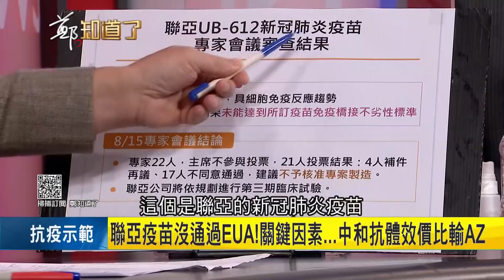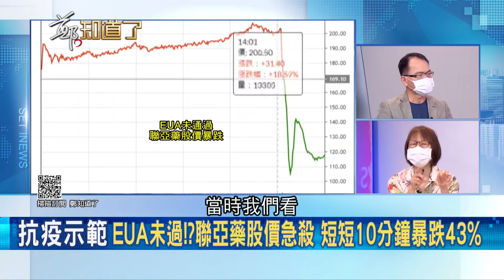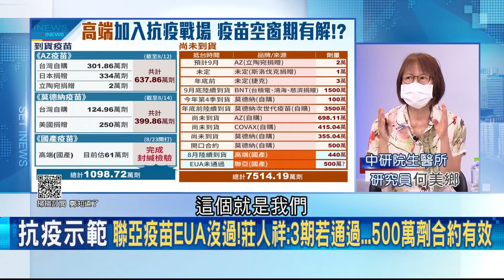聯亞EUA被打回票!21人投票"17人不同意" 中和抗體效價比輸AZ 將赴印度做三期臨床證明保護力!│鄭弘儀主持│【鄭知道了 精選】20210816│三立iNEWS